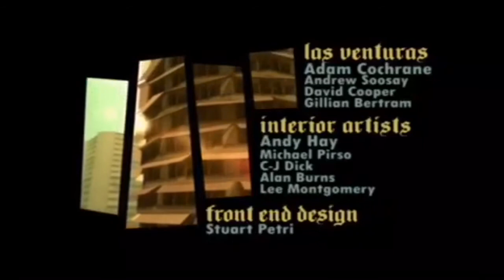GTA San Andreas Intro [HD]